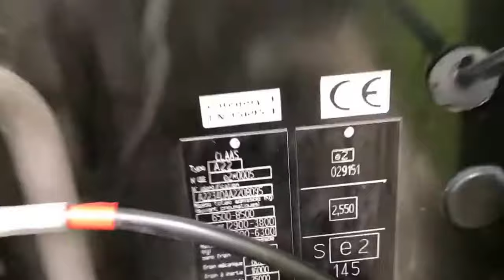Claas Axos 340 Tractor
CLAAS AXOS 340, YEAR 2012, 1018 HOURS, C/W 40K TRANSMISSION, MANUAL SHUTTLE, X2 SPOOLS, PUH, 540 & 1000 SPEED PTO, PASSENGER SEAT, 13.6R28 & 420/85R38 MICHELIN TYRES (90%),